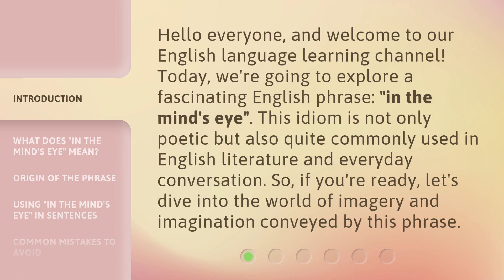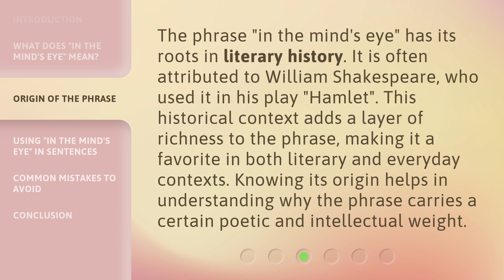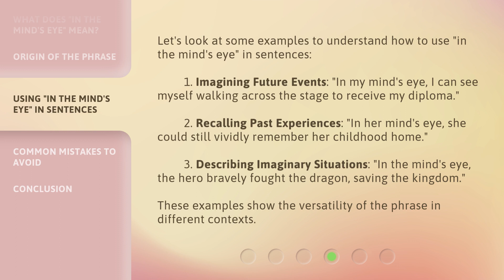Understanding "In the Mind's Eye": An English Idiom Explained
Unlocking the Meaning: An In-Depth Look at 'In the Mind's Eye' • Discover the fascinating origins and true significance of the popular English idiom 'In the Mind's Eye'. Join us as we delve into its history and explore its usage in various contexts, shedding light on its deeper meaning and providing valuable insights into the power of imagination.

00:00 • Introduction - Understanding "In the Mind's Eye": An English Idiom Explained
00:34 • What Does "In the Mind's Eye" Mean?
01:03 • Origin of the Phrase
01:32 • Using "In the Mind's Eye" in Sentences
02:13 • Common Mistakes to Avoid